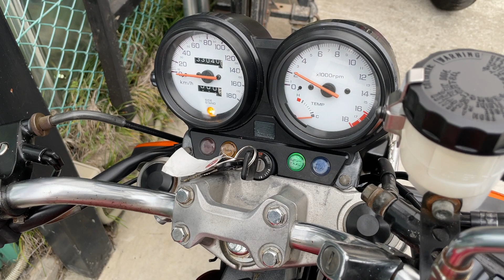HONDA ホーネット250 社外フルエキゾーストマフラー装備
■ヤフオク！